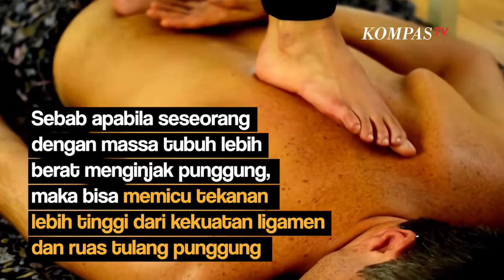Pijat Injak Punggung Bisa Bahayakan Tubuh, Bahkan Bisa Geser Tulang! Jangan Lakukan Sembarangan!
KOMPAS.TV-Injak punggung  harus dilakukan oleh ahlinya, sebab jika dilakukan asal-asalan bisa menyebabkan tulang punggung bergeser.

"Saya ada pasien selama 15 tahun diinjekin anaknya. Anaknya memiliki berat badan 50 kilogram dan bapaknya 65 kilogram. Puluhan tahun enggak masalah. Tapi tiba-tiba, suatu saat tulangnya bergeser, tegas Arif Soemarjono Dokter Spesialis Kedokteran Fisik dan Rehabilitasi (SpKFR).

Melansir Kompas.com, dalam kasus yang serius pijat injak punggung bukan dengan terapis berpengalaman  bisa berisiko saraf kejepit dan patah tulang.

Sebab apabila seseorang dengan massa tubuh lebih berat menginjak punggung, maka bisa memicu tekanan lebih tinggi dari kekuatan ligamen dan ruas tulang punggung.

Menurut Arif, lakukan saja pijat dengan tangan seperti biasa jika hanya untuk mengatasi pegal di badan.

Jangan pijat di bagian tengah punggung melainkan di pinggir-pinggirnya saja, pungkasnya.

Satu yang harus dicatat adalah jangan jadikan pijat sebagai pengganti pengobatan medis.

Sebagai informasi, tidak semua masalah kesehatan bisa terobati dengan pijat atau urut, misalnya nyeri sendi, cedera, atau patah tulang.

Jika hal tersebut terjadi segera periksakan diri ke dokter untuk mengetahui persendian yang bermasalah.

Baca Juga Penyakit Jantung Bisa Terlihat dari Perubahan Fisik Berikut di